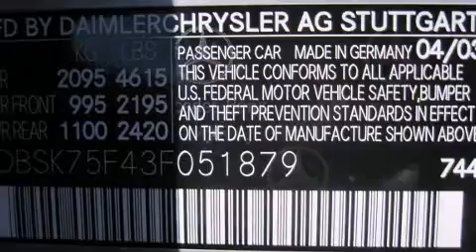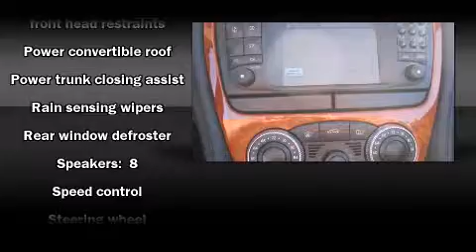2003 Mercedes-Benz SL-Class SL500 Sport Convertible in St. Louis, MO 63011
13980 Manchester Rd.

Come test drive this 2003 Mercedes-Benz SL-Class. Mercedes-Benz made sure to keep road-handling and sportiness at the top of it's priority list. A 5 liter V-8 engine pairs with a sophisticated 5 speed automatic transmission, providing a smooth and predictable driving experience. All of the premium features expected of a Mercedes-Benz are offered, including: power trunk closing assist, 1-touch window functionality, adjustable headrests in all seating position power front seats, rain sensing wipers, cruise control, and leather upholstery. Everything is where it ought to be, from the dashboard controls to the door locks and window controls. With high intensity discharge headlights illuminating your path, you'll always appreciate maximum visibility. Audio features include a CD player with AM/FM radio, steering wheel mounted audio controls, and 8 speakers, providing excellent sound throughout the cabin. Mercedes-Benz ensures the safety and security of its passengers with equipment such as: dual front impact airbags with occupant sensing airbag, knee airbags, integrated roll-over protection, traction control, brake assist, a panic alarm, an emergency communication system, and 4 wheel disc brakes with ABS. Safety and maximum capability are assured via self leveling rear suspension, which maintains optimal driving geometry. Our sales reps are knowledgeable and professional. We'd be happy to answer any questions that you may have. We are here to help you.